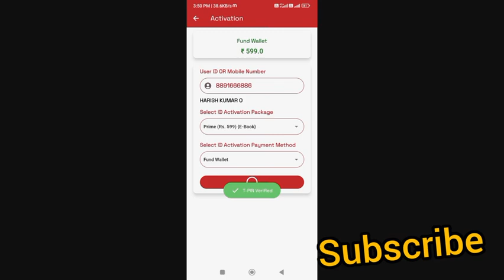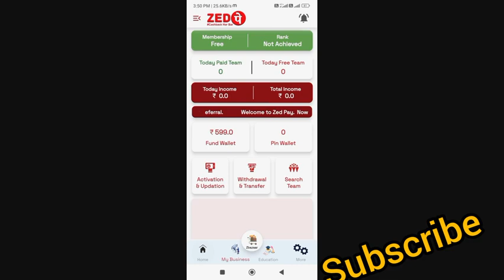Zed pay best moneymaking app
എന്റെ ചാനലിലെ videos education purpose നു വേണ്ടി മാത്രമാണ്. ആരും ഇത് ദുരുപയോഗം ചെയ്യരുത്. ദുരുപയോഗം ചെയ്താൽ ഞാനും എന്റെ ചാനലും ഇതിനു ഉത്തരവാദിയല്ല.
If any doubts please use Join button.
Please joining my channel quickly.
First I cared joining members. So join button is an important

Url     @techinfosolutionbyhari